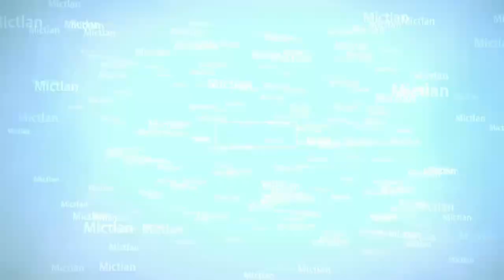52va edición de la Convención de Juegos de Mesa y Comics CJMC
Hace unos días se celebró en la ciudad de Monterrey la 52va edición de la Convención de Juegos de Mesa y Comics CJMC en Cintermex y el Team de MictlanMedia junto a Kary Lane se dio la vuelta para traerles el vídeo de la experiencia CJMC!

Ven y conoce un poco más del Club Dragon Ball Monterrey, MekaCrap, Jeka Wood Cosplay y Nekusagi